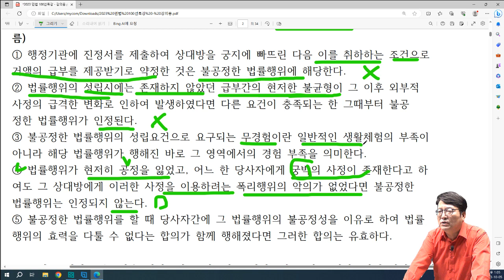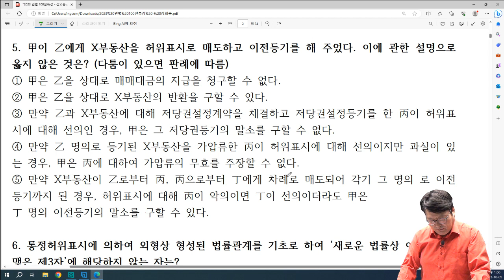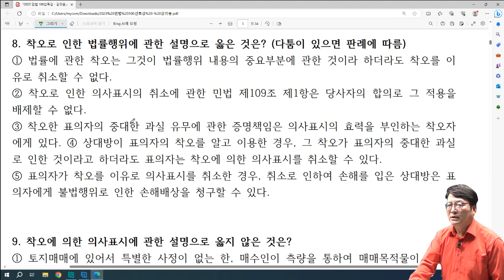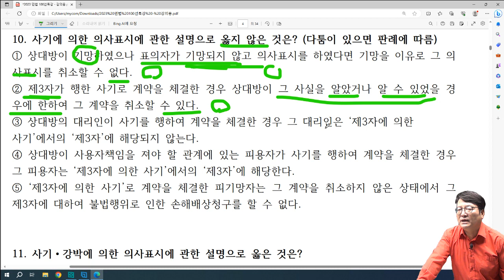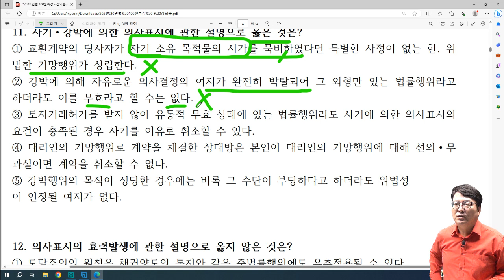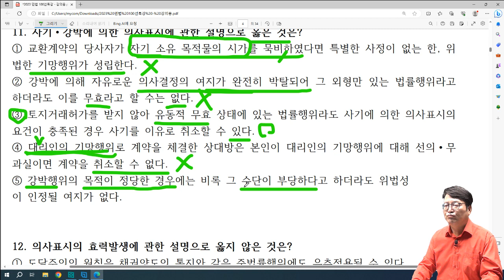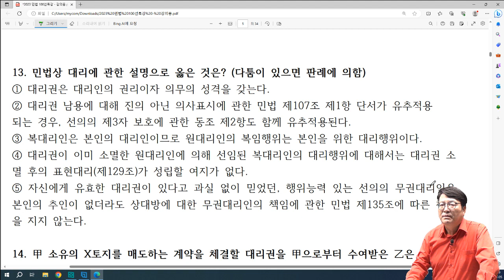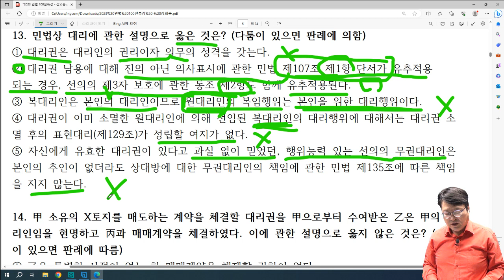테마 마무리 족집게 특강 1강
공인중개사 시험 민법 족집게 100선 강의